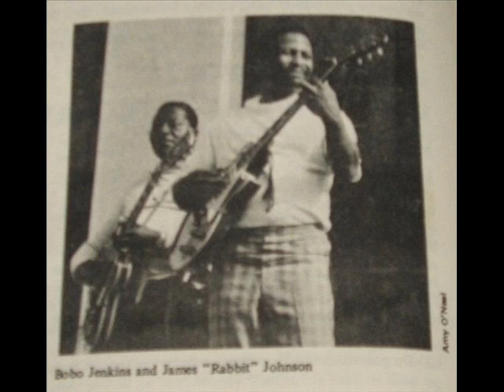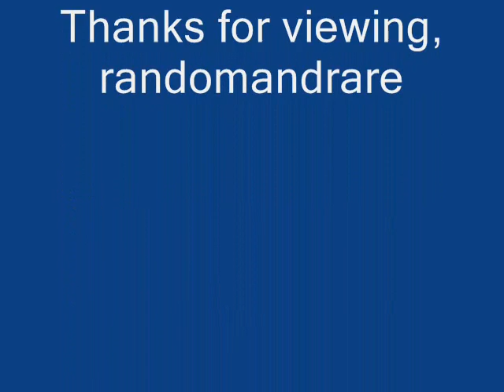Bobo Jenkins Nothing But Love (1959)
John Pickens "Bobo" Jenkins:Vocals & Guitar

Willie Johnson & Eddie Taylor:Guitars

Earl Phillips:Drums

Recorded in Chicago, IL. 1959

Originally issued on the 1959 singles (Boxer 202) & (Duchess 101) (78 & 45 RPM)

This recording taken from the 2003 3-CD set "Definitive Detroit Blues" (U.K.)